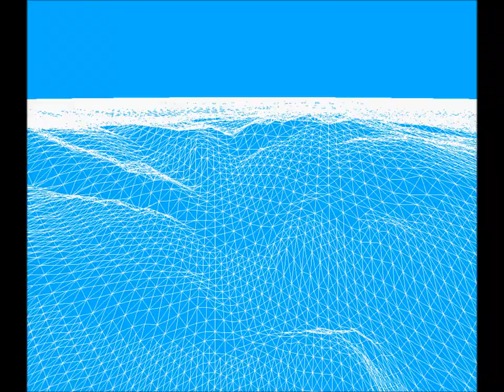Brecon Beacons 1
Cutting edge space technology is being used to bring maps of all of Wales' wildlife habitats right up to date. Once completed, by the end of March 2012, Wales will be the first country in Europe to have produced a national map of habitats using satellite technology.  This movie is a 3D fly through to illustrate the map in the context of the satellite and aerial imagery that has been automatically analysed to produce the map, combined with a digital terain model to create the landscape for the movie.

Environment Systems are the service provider leading the roll out of this national habitat map.